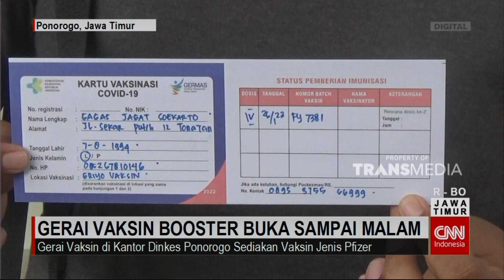Di Ponorogo Gerai Vaksin Booster Buka Sampai Malam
Pasca Diberikannya Akses Untuk Booster Kedua Atau Vaksin Dosis Keempat Untuk Warga Usia 18 Tahun Ke Atas, Dinas Kesehatan Ponorogo Langsung Berupaya Menggenjot Capaian Vaksinasi Booster Covid Nineteen. Tak Hanya Membuka Layanan Di 32 Puskesmas, Gerai Vaksinasi Booster Di Kantor Dinkes Juga Buka Hingga Malam Hari.